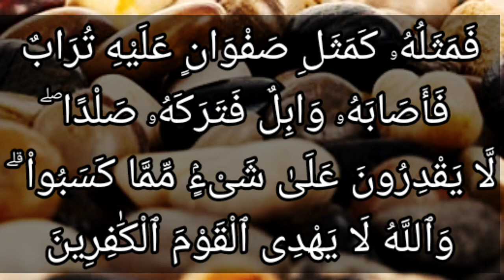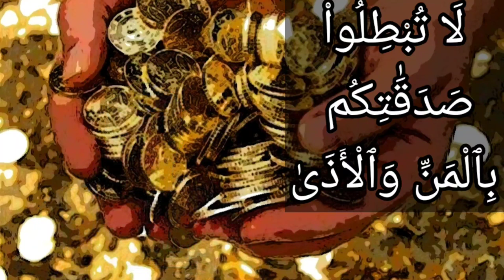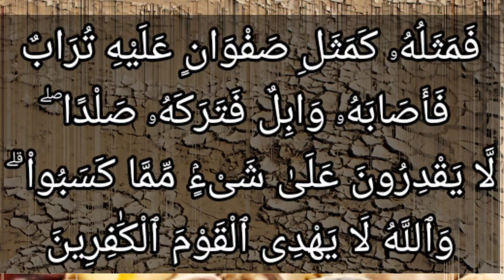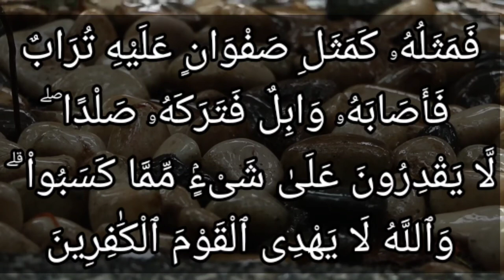تفسير سورة البقرة ٢٦٤ :يا أيها الذين آمنوا لا تبطلوا صدقاتكم بالمن والأذى كالذي ينفق ماله رئاء الناس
يَٰٓأَيُّهَا ٱلَّذِينَ ءَامَنُواْ لَا تُبْطِلُواْ صَدَقَٰتِكُم بِٱلْمَنِّ وَٱلْأَذَىٰ كَٱلَّذِى يُنفِقُ مَالَهُۥ رِئَآءَ ٱلنَّاسِ وَلَا يُؤْمِنُ بِٱللَّهِ وَٱلْيَوْمِ ٱلْءَاخِرِ ۖ فَمَثَلُهُۥ كَمَثَلِ صَفْوَانٍ عَلَيْهِ تُرَابٌ فَأَصَابَهُۥ وَابِلٌ فَتَرَكَهُۥ صَلْدًا ۖ لَّا يَقْدِرُونَ عَلَىٰ شَىْءٍۢ مِّمَّا كَسَبُواْ ۗ وَٱللَّهُ لَا يَهْدِى ٱلْقَوْمَ ٱلْكَٰفِرِينَ

التفسير الميسر : يا من آمنتم بالله واليوم الآخر لا تُذْهِبُوا ثواب ما تتصدقون به بالمنِّ والأذى، فهذا شبيه بالذي يخرج ماله ليراه الناس، فيُثنوا عليه، وهو لا يؤمن بالله ولا يوقن باليوم الآخر، فمثل ذلك مثل حجر أملس عليه تراب هطل عليه مطر غزير فأزاح عنه التراب، فتركه أملس لا شيء عليه، فكذلك هؤلاء المراؤون تضمحلُّ أعمالهم عند الله، ولا يجدون شيئًا من الثواب على ما أنفقوه. والله لا يوفق الكافرين لإصابة الحق في نفقاتهم وغيرها.